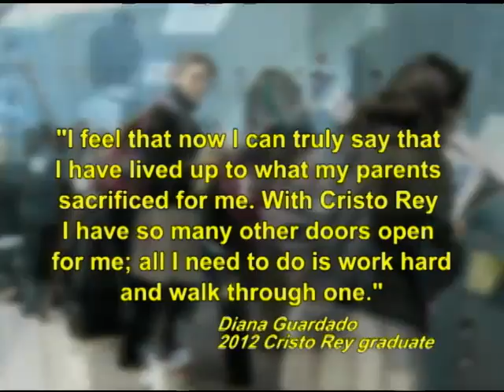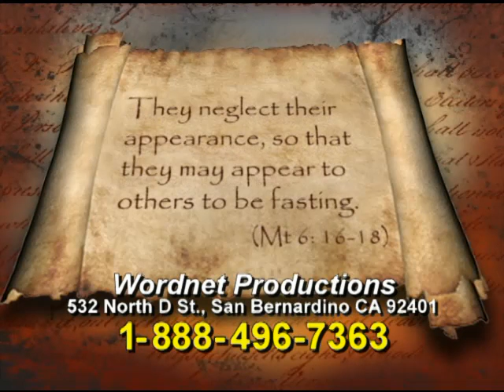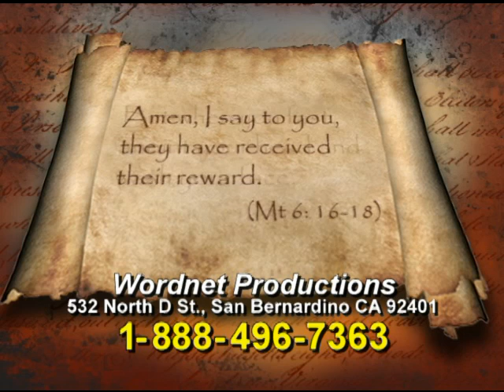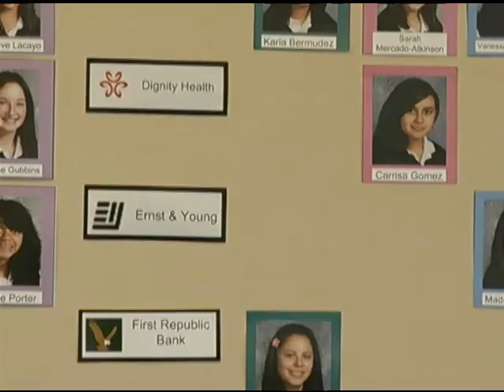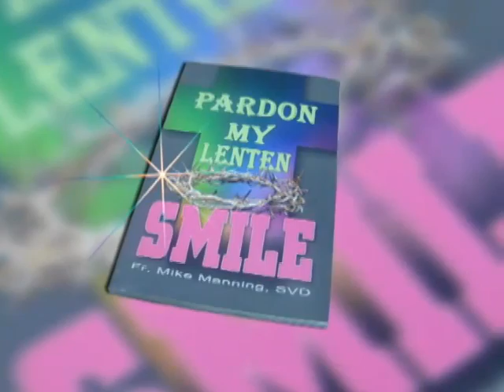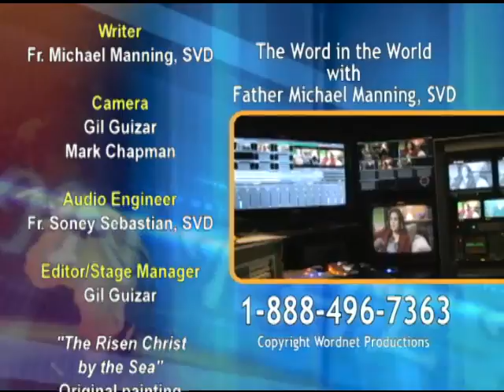Education That Works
A program on Cristo Rey Schools. Immaculate Conception Academy, San Francisco.